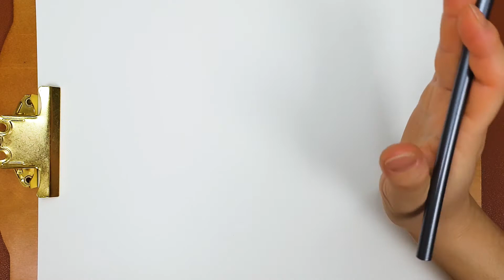[가볼쌤] 야자수 잎을 쉽게 그리는 방법! [연필로 쉽게 스케치 하기/쉬운 연필 그림/ 보테니컬 아트 기초/easy drawing]